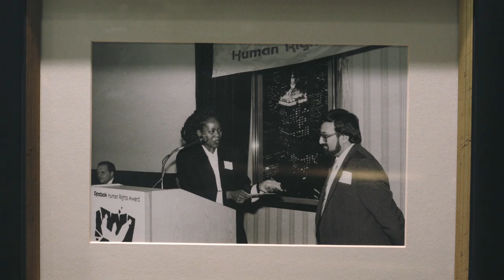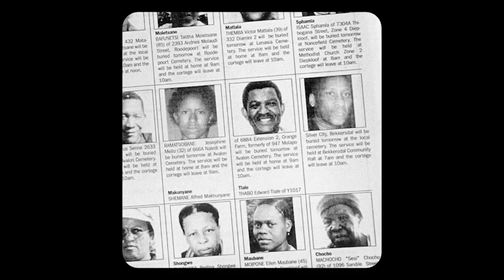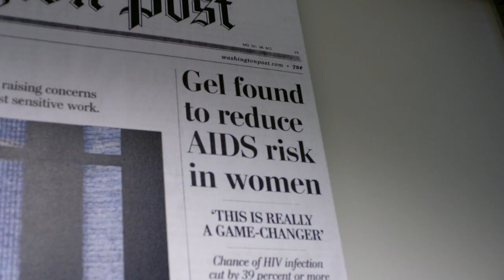Bill Gates’s Heroes in the Field: Drs. Quarraisha and Salim Abdool Karim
This wife-and-husband team revolutionized the fight against HIV/AIDS. Now they’re helping the world tackle COVID-19 too.